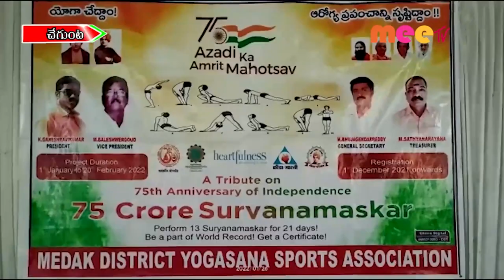75 కోట్ల సూర్యనమస్కారాలు //28.01.2021//MEE TV NEWS//